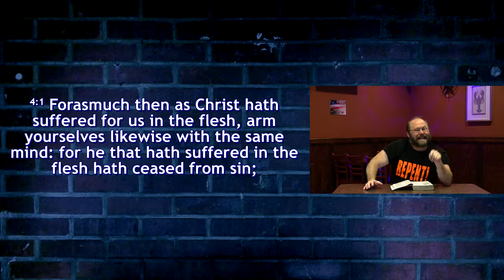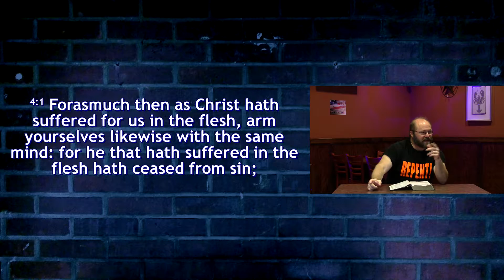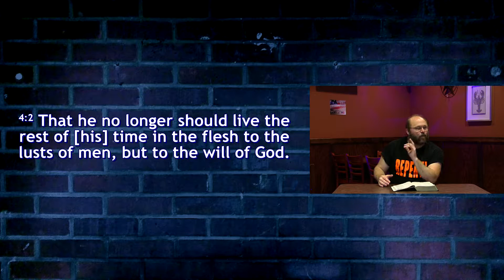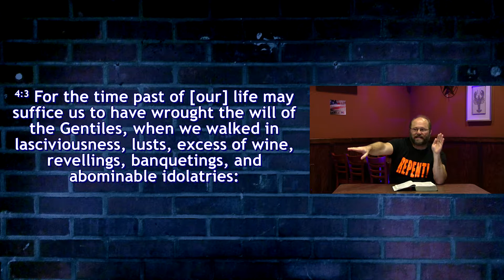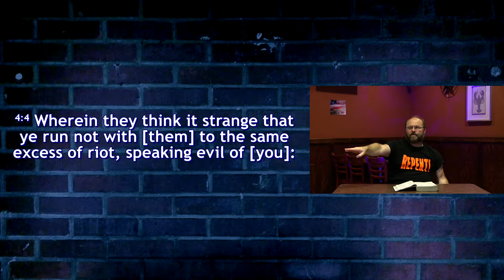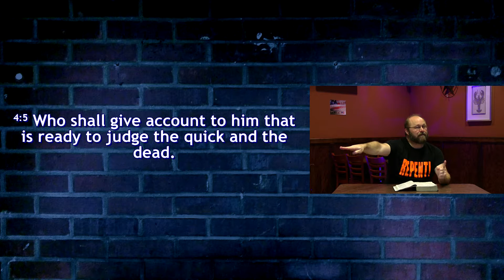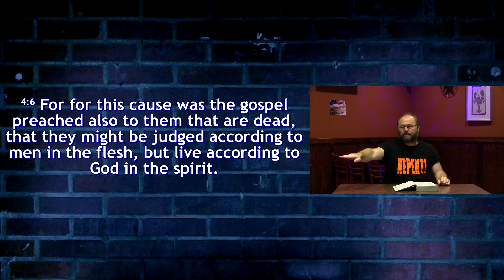Faultline - I Peter 4:1-6